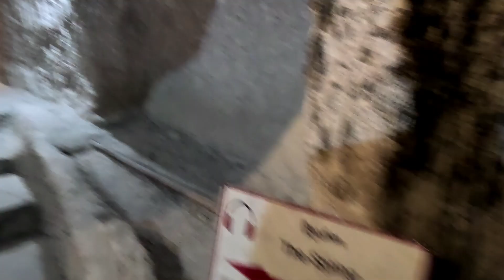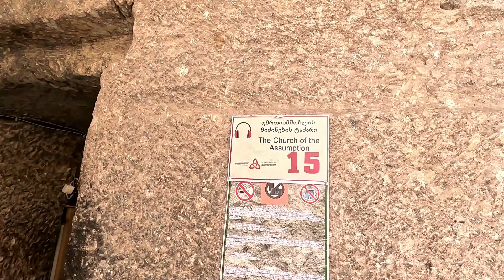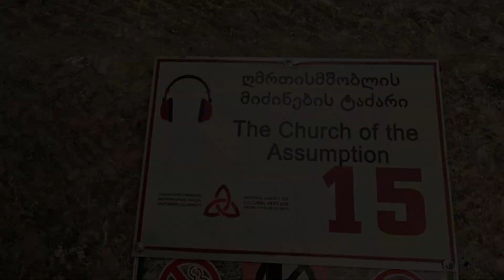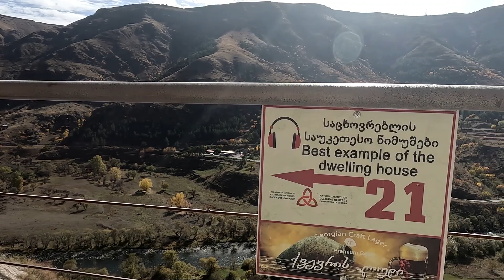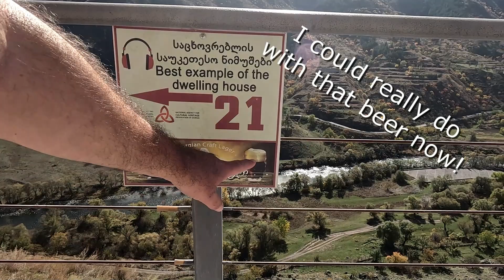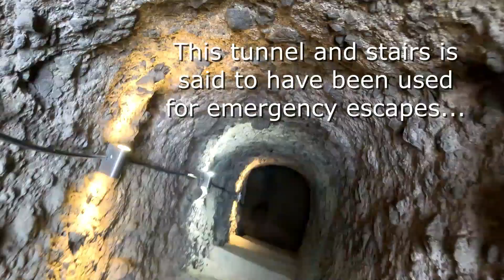Vardzia Cave Monastery, Georgia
Vardzia is a cave monastery site in southern Georgia, excavated from the slopes of the Erusheti Mountain on the left bank of the Kura River, thirty kilometres from Aspindza.
The main period of construction was the second half of the twelfth century. The caves stretch along the cliff for some five hundred meters and in up to nineteen tiers.
The monastery, according to chronicles, contained large amount of valuables from silver, gold and precious stones, indicating its economic prosperity.